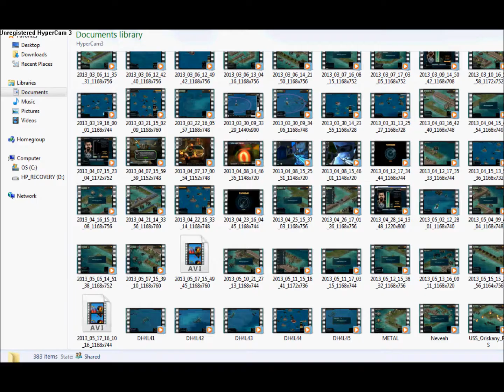Drac Hunt 4: Military Level 47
Military 47!